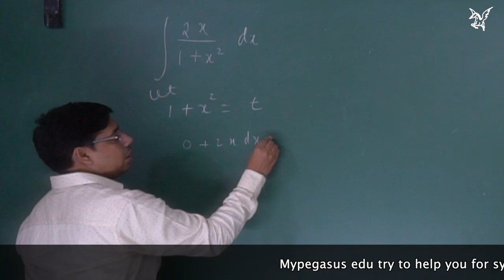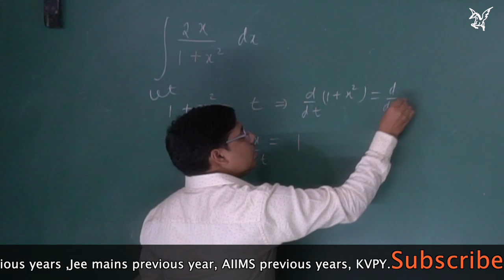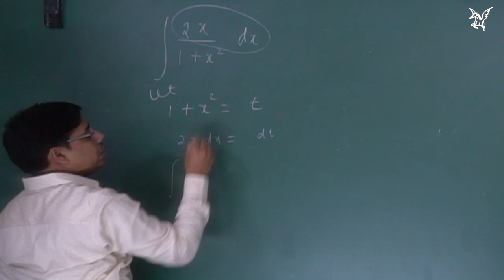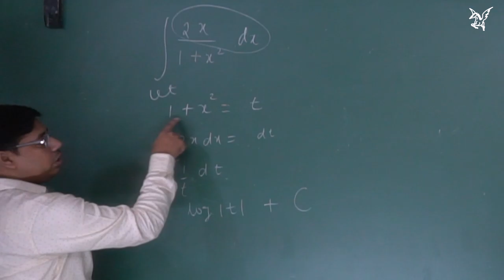NCERT|Exercise 7.2|Q1 |substitution method